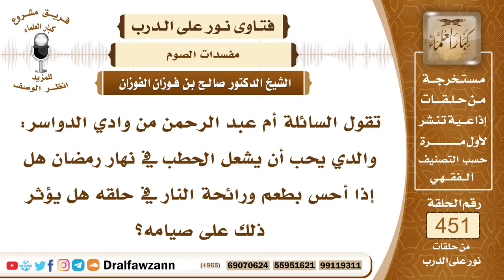6315- هل استنشاق الدخان يبطل الصيام؟ - الشيخ صالح الفوزان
"6315- تقول السائلة أم عبد الرحمن من وادي الدواسر: والدي يحب أن يشعل الحطب في نهار رمضان هل إذا أحس بطعم ورائحة النار في حلقه هل يؤثر ذلك على صيامه؟
الجواب: الجواب: لا يؤثر إذا لم يقصد شم الدخان وإدخاله إلى جوفه فإنه لا يضره إذا طار إلى حلقه من غير اختياره، وله أن يشب النار ويستدفي بها ويطبخ عليها عند الحاجة له أن يوقد النار ولو كان صائمًا، وإذا حصل دخان من غير قصد في حلقه أو في أنفه أيضاً لا يضر.
السيرة الذاتية:
للاشتراك في قناة الشيخ صالح الفوزان

14_ الشيخ محمد أمين الشنقيطي
يتيوب

15_سماحة المفتي عبد العزيز آل الشيخ
 يوتيوب

رئيس الفريق
لمشروع كبار العلماء